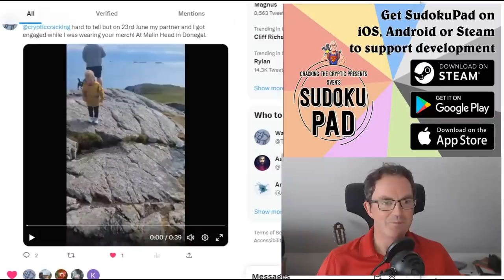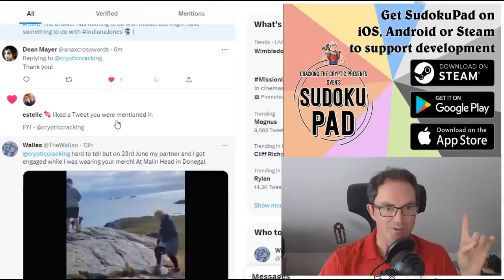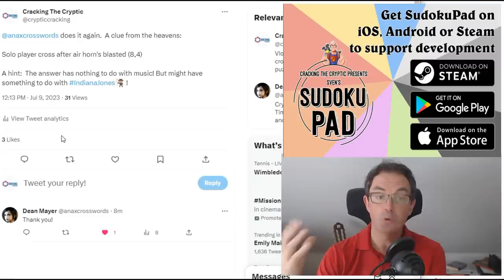Something Doesn't Add Up!!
*** TODAY'S PUZZLE ***
One of our favourite setters returns today - the young phenom from Turkey, Cane_Puzzles. The sudoku is called Something Doesn't Add up and it's basically a normal killer sudoku - although, as usual from this constructor, there are quite some fireworks to discover :)

Rules:
Normal sudoku rules apply. Digits within a cage must sum to the small clue in the top left corner of the cage (if given). Digits cannot repeat within a cage.

60 original puzzles by Clover, Bill Murphy and Philip Newman!!  Earn party hats and dinosaurs with these brand new puzzles!

0:00 Theme music &  puzzle intro
1:23 CtC viewer gets engaged!
2:34 A stellar crossword clue
4:25 Happy birthdays
6:55 Kraken The Cryptic - a new sudoku hunt for our Patrons
7:30 Mark solves an impossible crossword
8:25 Rules
9:25 Start Of Solve - Let's Get Cracking!

Box 102
56 Gloucester Road
London
SW7 4UB